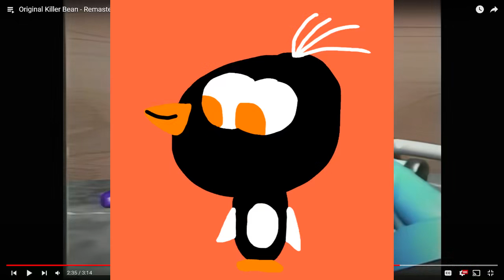The Original Killer Bean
Hi I'm Birdime, today we are watching the classic Killer Bean from the 90s and seeing where this icon came from